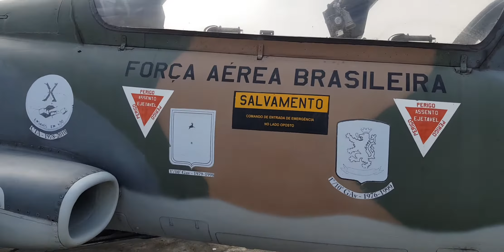embraer e-326 ou at 26 xavante o italiano mais brasileiro que conheco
O Museu Aeroespacial
MUSAL é o maior e mais importante museu de aviação do Brasil. Localizado no Campo dos Afonsos, berço da aviação brasileira, na cidade do Rio de Janeiro, foi inaugurado em 18 de outubro de 1976. Está subordinado administrativamente ao Instituto Histórico-Cultural da Aeronáutica desde 1986. Wikipédia
Endereço: Av. Marechal Fontenele, 2000 - Campo dos Afonsos, Rio de Janeiro - RJ, 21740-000